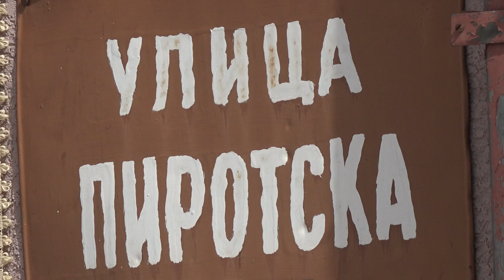ASFALTIRANA PIROTSKA ULICA U NOVOM ZAVOJU